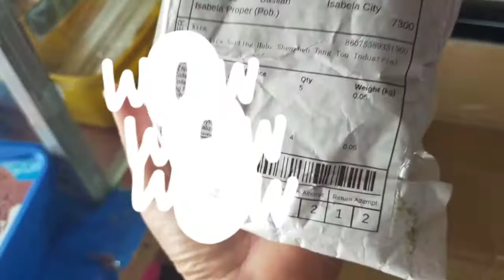NECK COLLAR SA PUSA NAGUSTUHAN KYA